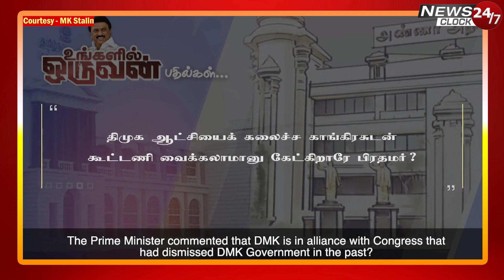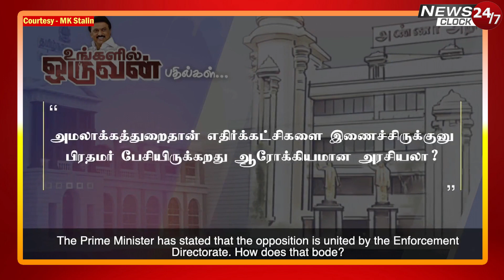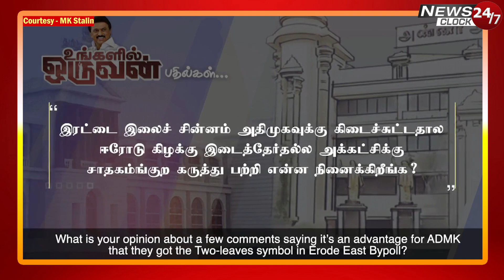MK Stalin challenge to EPS | ஈரோடு கிழக்கில் இரட்டை இலையை வச்சு முடிஞ்சா ஜெயிச்சு காட்டுங்க..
MK Stalin challenge to EPS | ஈரோடு கிழக்கில் இரட்டை இலையை வச்சு முடிஞ்சா ஜெயிச்சு காட்டுங்க.. எடப்பாடிக்கு மு.க.ஸ்டாலின் சவால் | Ungalil Oruvan Answers